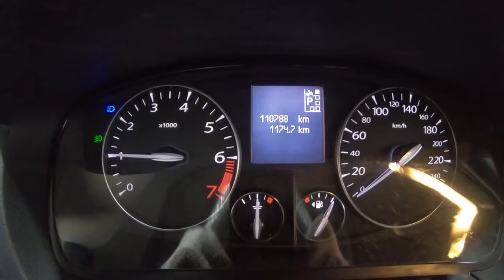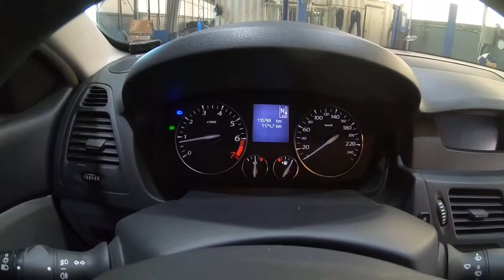2011 SM5 KNMA4C2BMBP055423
2011 SM5 KNMA4C2BMBP055423

gopro
incheonjunkyard